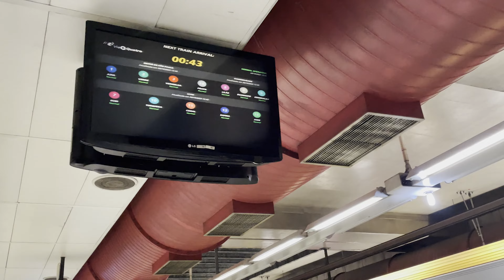Desde Brasil: ARENA CORINTHIANS & VILA MADALENA